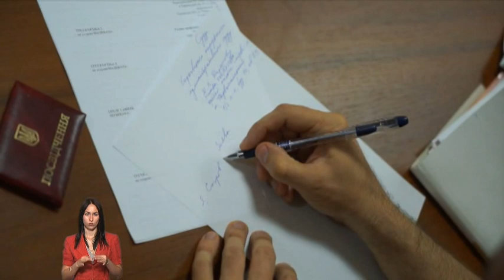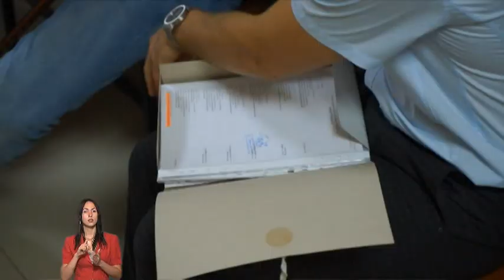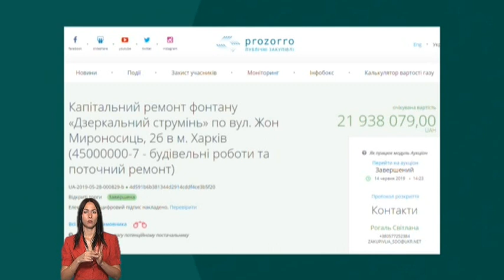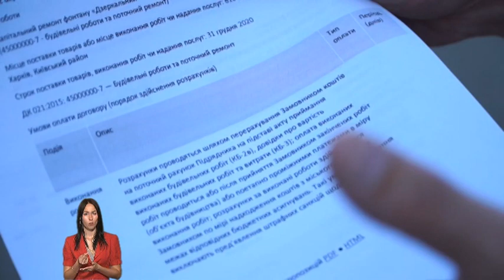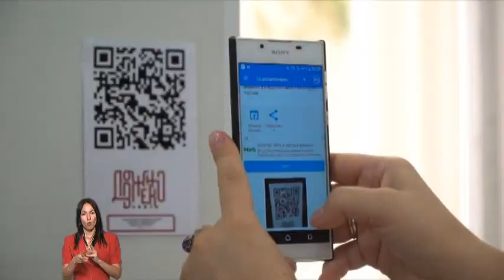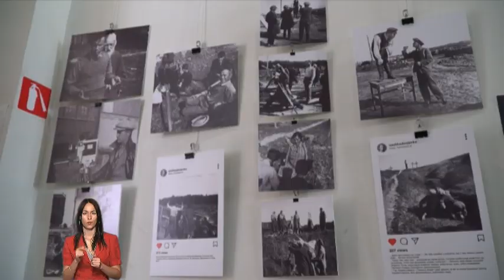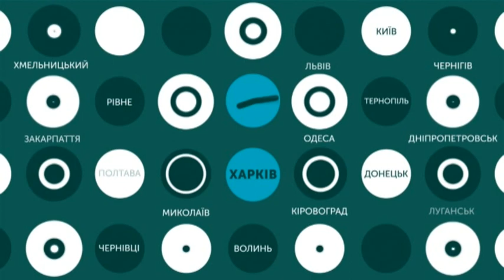11.09.2019. Новини. 19:00